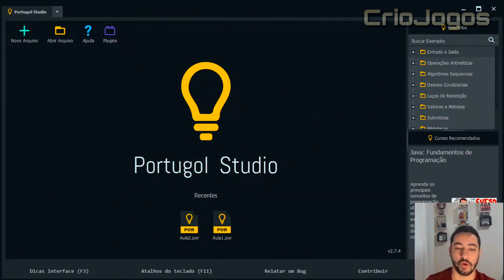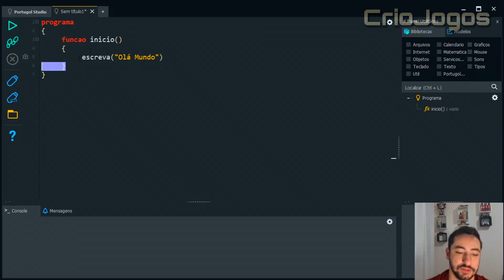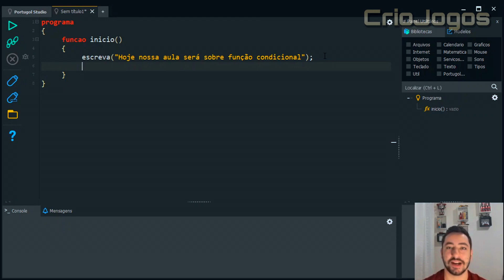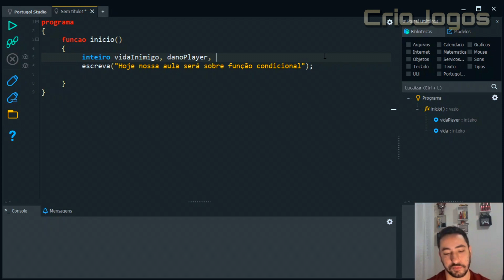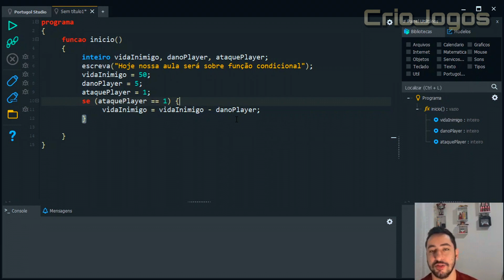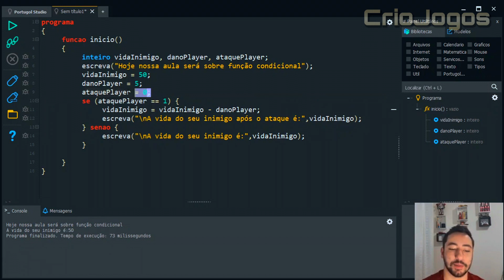Lógica de Programação Aula 4 - Como criar FUNÇÃO CONDICIONAL no PORTUGOL STUDIO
Sejam todos bem-vindos ao canal CrioJogos!
Neste canal, iremos ensinar a vocês, futuros desenvolvedores de jogos, todo o passo a passo na criação de um jogo digital, desde programação até roteirização, desenhos, modelos, entre muito mais. Apresentado pelos professores Luan Martins e Nicolas Messias, o projeto CrioJogos busca formar diversos desenvolvedores de jogos com aulas super detalhadas e muito conhecimento.